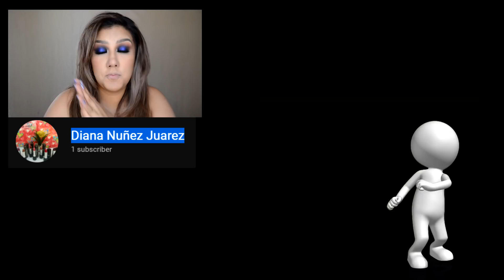Rejuvenecimiento RAPIDO , ECONOMICO / Instant Face Lift affordable | auroramakeup